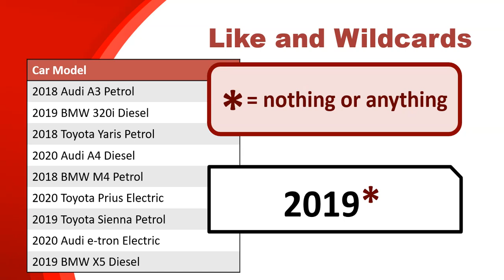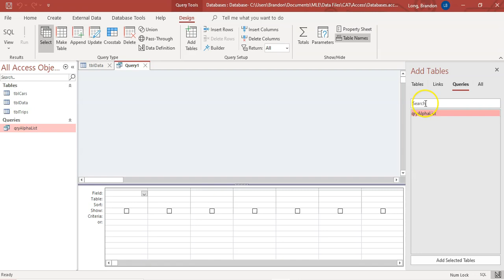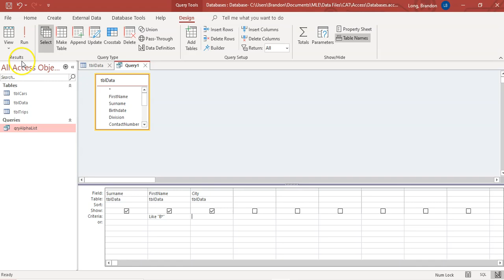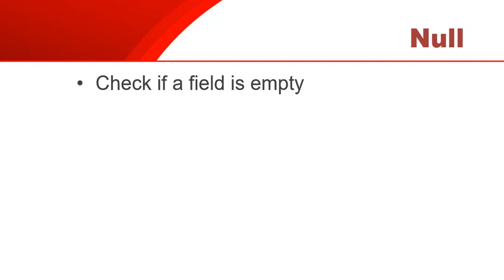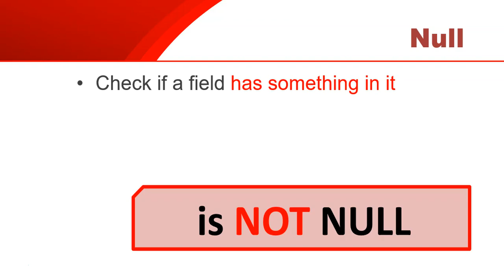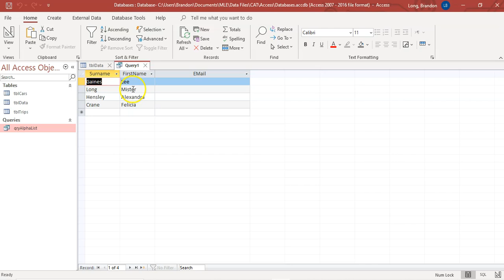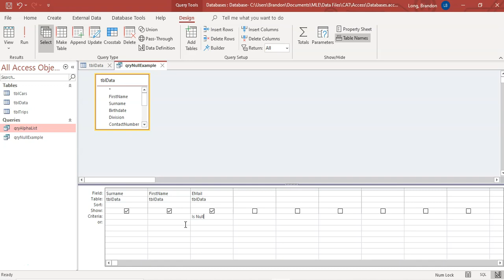MS Access - Queries Part 3: LIKE and NULL in queries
There are times when you want to search for values that form a part of the field value, for example all the records where this field starts with a something or ends with a something, etc). Sometimes you want to find the records where a field has been filled in or when it's been left out. We use the LIKE and NULL for these queries.